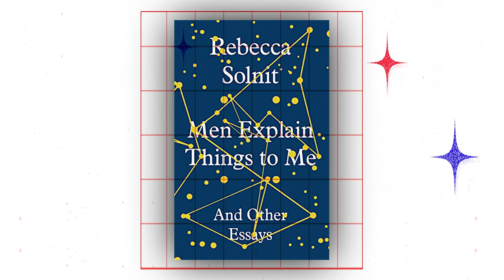Books to read on Feminism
We want to take your feedback on Chalchitra Talks. Do fill the form :)

Vaani picks up a book every month that our community reads together. This series is called "A Book A Month with Vaani" (ABAM).